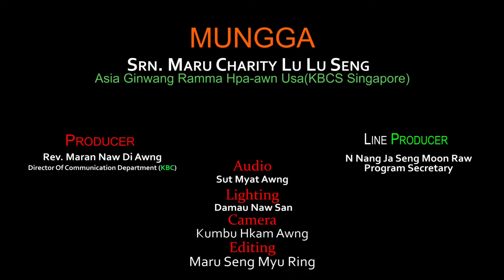Nni Nhki Ai Ten hta Myit Dik ai Lam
✅KBC Nsen Mu Na - Online TV Manap Hprim Hpram Mungga

MUNGGA
Srn. Maru Charity Lu Lu Seng
Asia Ginwang  Ramma Hpa-awn Usa , KBCS (Singapore)